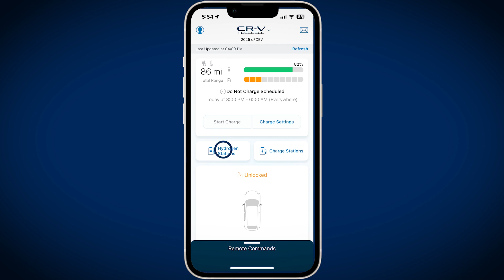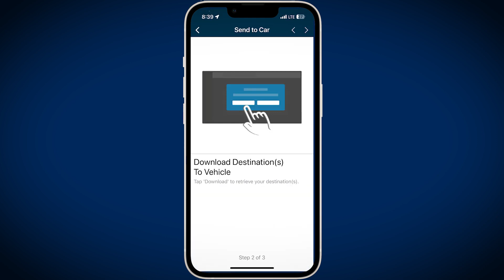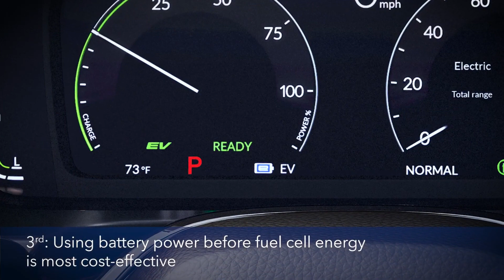2025 CR V eFCEV How To Fuel | Honda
The new CR-V e:FCEV will mark North America’s first production vehicle to combine plug-in capability with FCEV technology in one model. This offers the capability to charge the battery to deliver EV driving around town with the flexibility of fast hydrogen refueling for longer trips.

A fuel cell electric vehicle (FCEV), such as the CR-V e:FCEV, is a long-range EV that uses a fuel cell stack to create electricity on demand. A fuel cell vehicle generates electricity using a process that combines hydrogen and oxygen inside its fuel cell and emits only water.

Plug-in technology uses an electric motor, also used by the fuel cell, with a battery to allow all-electric driving capability. When driven in EV mode, the battery can be recharged from a power outlet or charging station, much like a Battery Electric Vehicle (BEV).

There are numerous incentives available for CR-V e:FCEV drivers.

Discover which credits and incentives you may be eligible for. Additionally Honda will provide you with a fuel card for up to $15,000 worth of hydrogen fuel during your three-year lease.*

In California, drivers of qualifying clean alternative fuel vehicles such as plug-in hybrids and zero-emission vehicles are eligible to apply for an HOV sticker through the California Department of Motor Vehicles. Under regulations, once you receive the sticker, you may use designated HOV lanes, even if you’re driving alone. Please contact your dealer or the California DMV for details. Other states and localities have different requirements. Check with your state or local authorities for further requirements.

How do I maintain the CR-V e:FCEV?
Owning a CR-V e:FCEV comes with the benefit of significantly reduced maintenance compared to conventional vehicles. Enjoy the peace of mind that comes with features like extended brake rotor and pad life, eliminated oil changes, and total reduction in spark plug replacement. Maintenance is taken care of by CR-V e:FCEV dealers and can be easily scheduled using the HondaLink® app. Your owner’s manual provides you with a comprehensive maintenance schedule, and when it’s time for regular maintenance, the Maintenance Minder™ system will alert you through a visual icon on your instrument panel. Standard maintenance will include services such as checking numerous systems on your car, including fluids, your fuel system, your brake system, and tire pressure